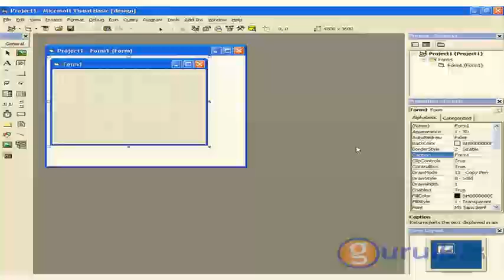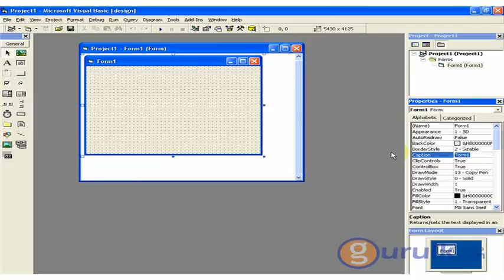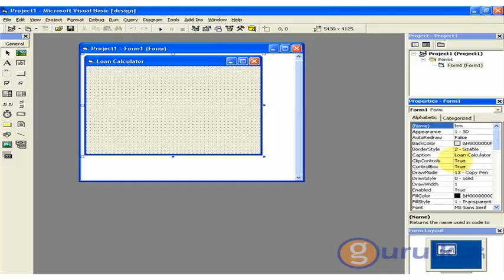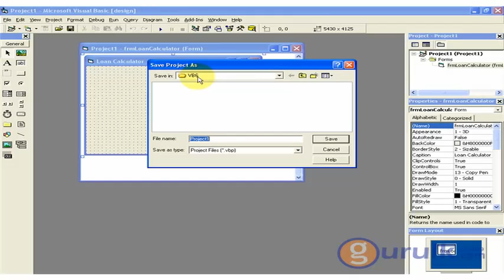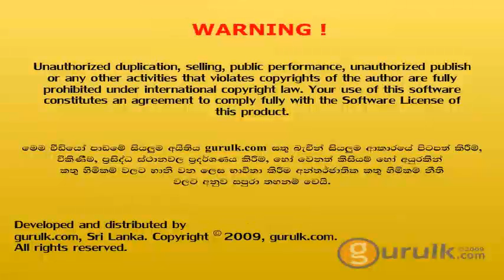Making of Loan Calculator in Visual Basic 6.0 - Part 01 | විෂුවල් බේසික් 6.0 සිංහල පාඩම්